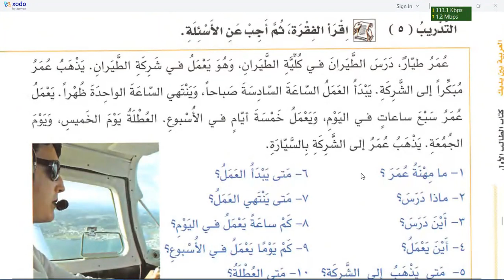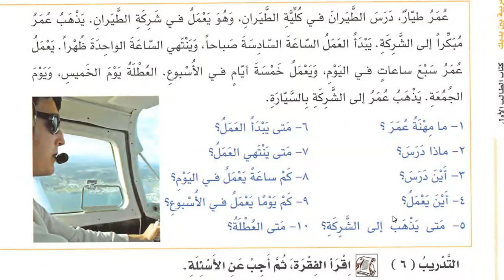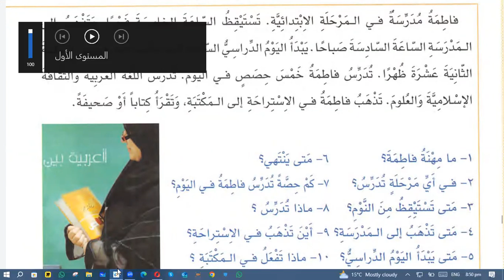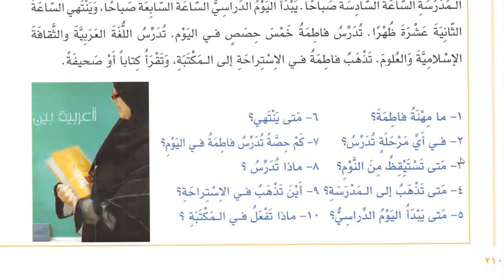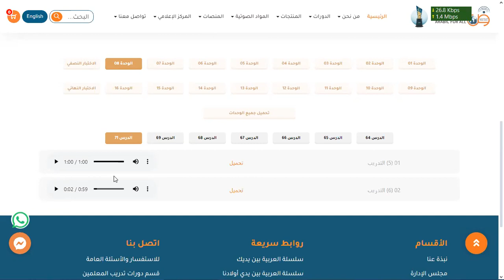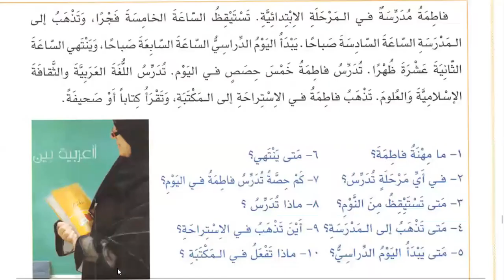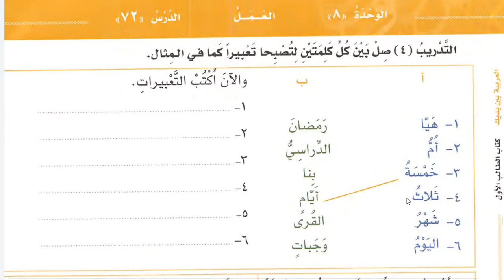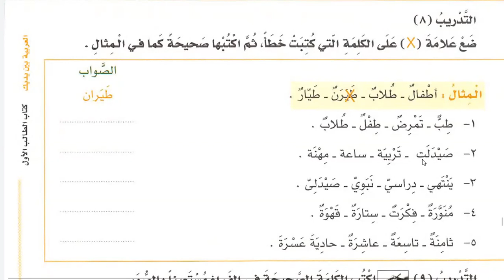Learn Arabic | Day 59 | العربية بين يديك كتاب الطالب ١ الجزء ١ | Chapter 71